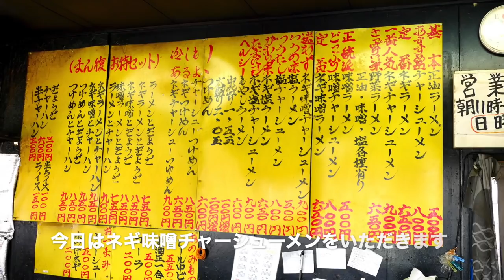ラーメンショップみつわ台でネギ味噌チャーシューメンを食す ＃346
ラーメンショップ　みつわ台店　第二弾　ネギ味噌チャーシュメンをいただくました。